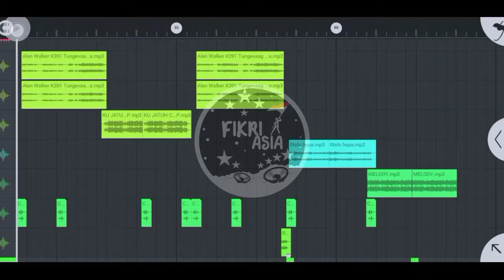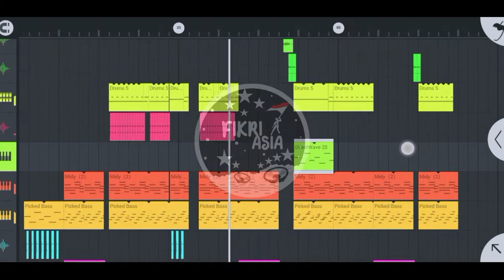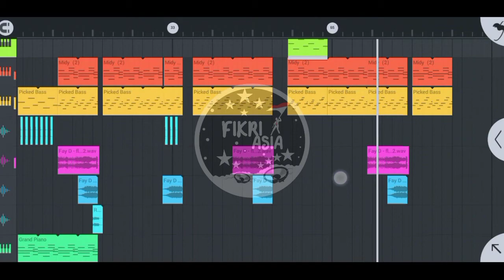DJ OLD PLAY FOR ME X PSYCHO X GUE TAU ~ Fikri Asia FT Remix Asia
dj old
dj play for me remix
dj play for me full bass
dj gue tau
dj gue tau full bass
dj psycho full bass
dj psycho slow
dj psycho

Remixer:Fikri Asia ft Remixer Asia
acapella from:.